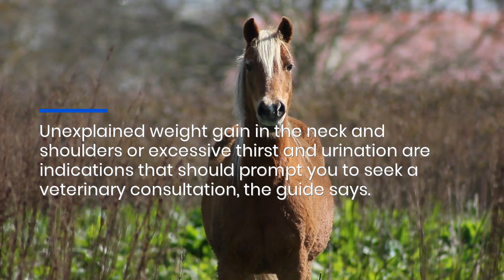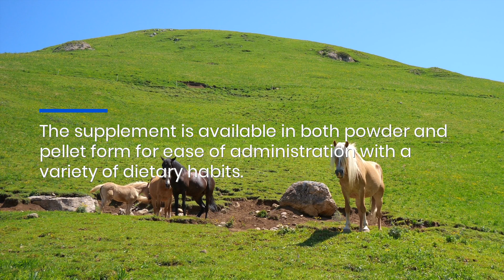Chromium Supplements For Horses: Guide To Insulin Resistance Signs & Treatment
If you own a horse with insulin-related health issues, check out Hoof Room’s guide to managing insulin resistance and metabolic disorders in these beautiful animals! to read the complete guide.